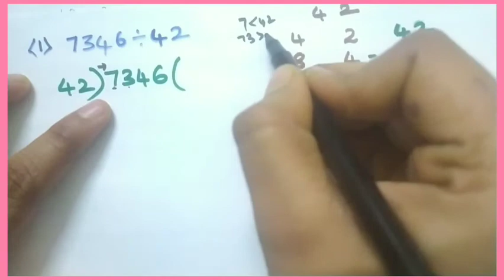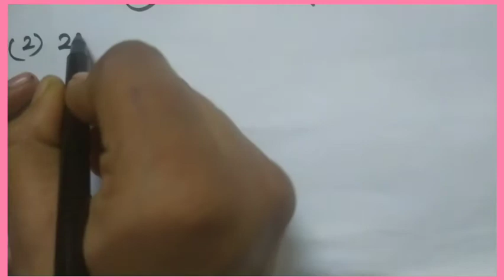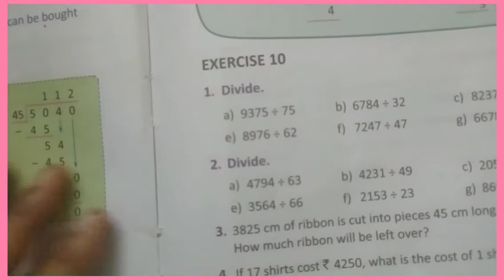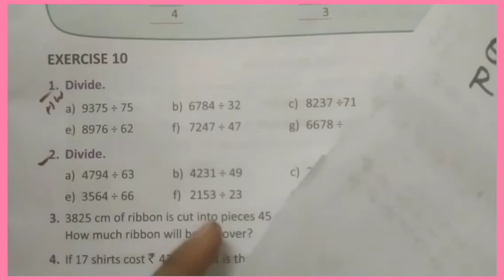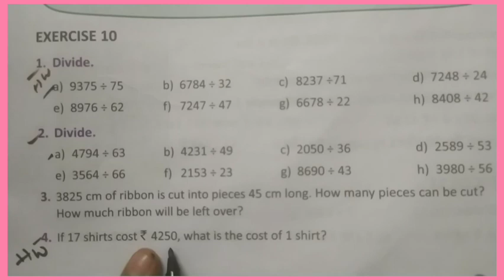4thMaths #20_2_2021 || DIVIDING 4-Digit numbers by 2-Digit numbers || Exercise 10 ~ M@ths Lövër